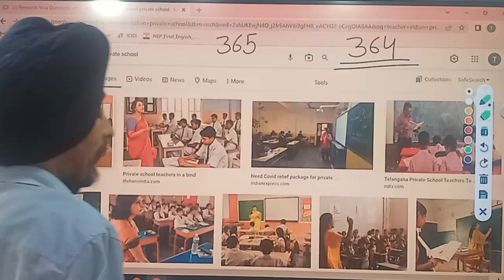The Real cause of Celebrating Teachers Day? l Learn to Actualize l by Dr. Tirath Singh